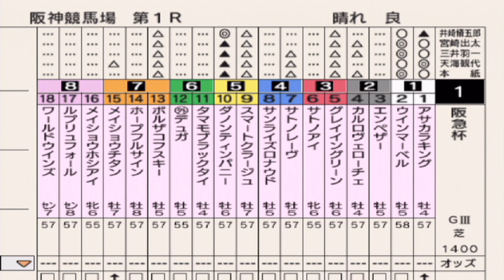阪急杯 2024 枠順確定前シミュレーション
2024年2月25日（日）
阪急杯

晴れ、良馬場設定です。

出走馬
【登録頭数：１９頭】（フルゲート：１８頭）

ウインマーベル
タマモブラックタイ
アサカラキング
サンライズロナウド
デュガ

スマートクラージュ
ホープフルサイン
ルプリュフォール
ダノンティンパニー
エンペザー

サトノレーヴ
ボルザコフスキー
メイショウホシアイ
ワールドウインズ
カルロヴェローチェ

以下、抽選対象馬（４分の３）

カリボール
グレイイングリーン
サトノアイ
メイショウチタン